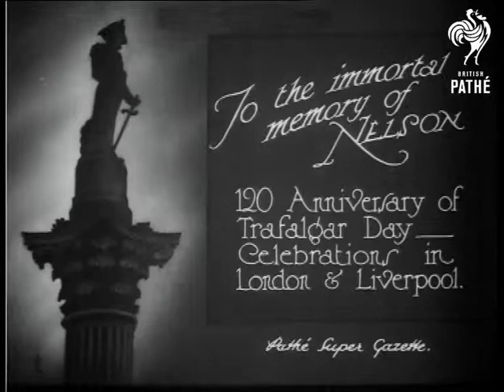To The Immortal Memory Of Nelson Aka To The Immorial Memory Of Nelson (1925)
Item title reads - To the immortal memory of Nelson.  120 anniversary of Trafalgar Day celebrations in London and Liverpool.  London.

M/S of Nelson's Column with wreaths on the bottom and green garlands stretching to the lions at the bottom. The camera pans across the lions and wreaths, a man and woman bend over looking at the flowers.  Various shots of cadets saluting in front of the wreaths.

Note: this item contains the same footage as To the Immortal Memory of Nelson and Nelson's Cubs (aka To the Immorial Memory of Nelson and Nelson's Cubs)' in G 1236 on *PM0428*.
 FILM ID:428.13